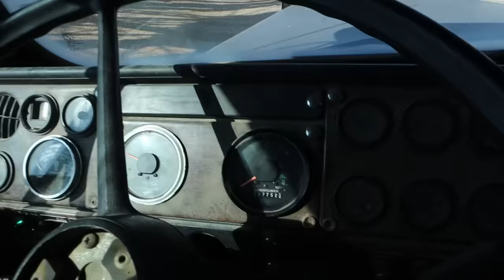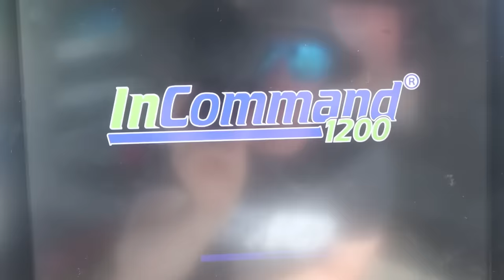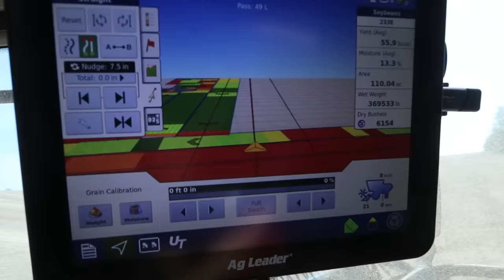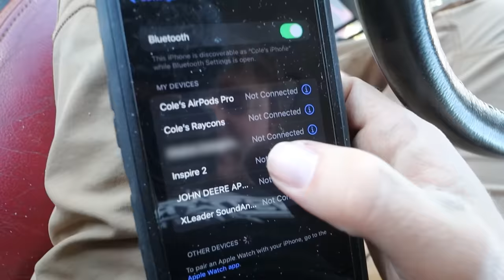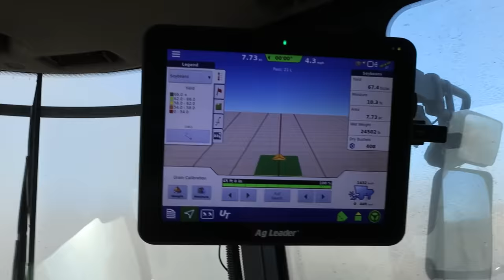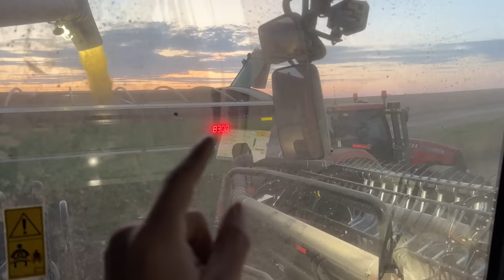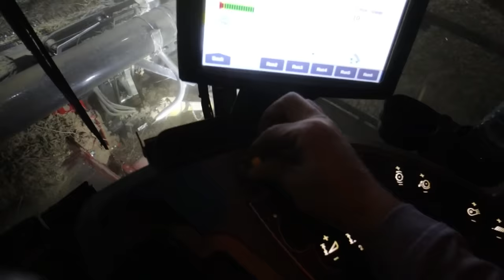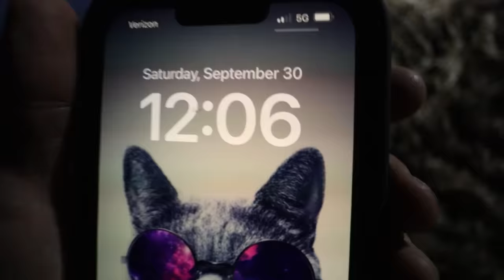I Ruined The Combine. I Hit A Skunk.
I swallowed a skunk in the combine. The combine will never be the same again.